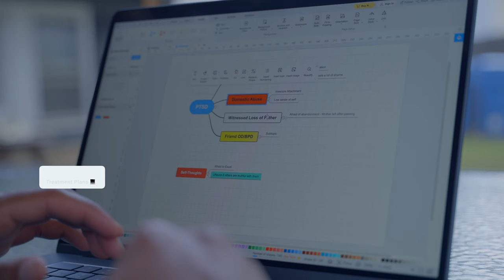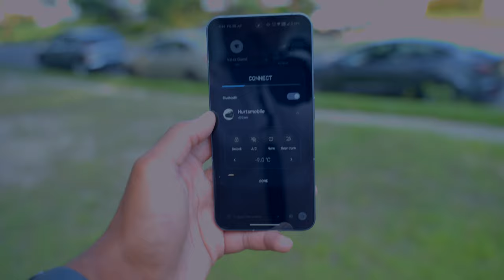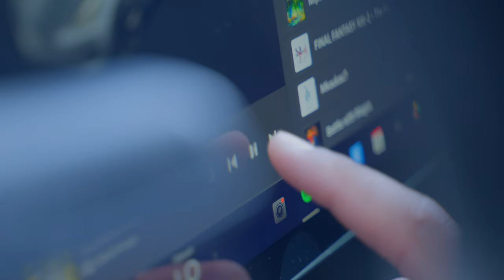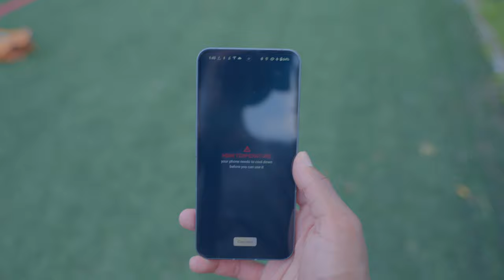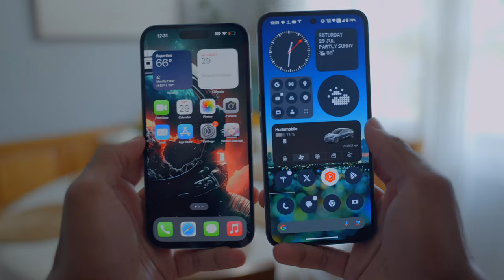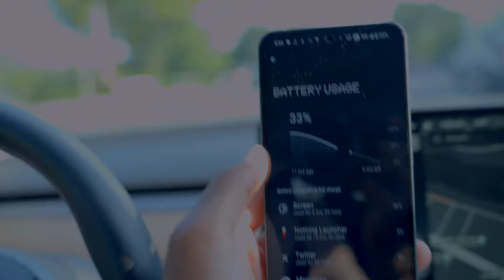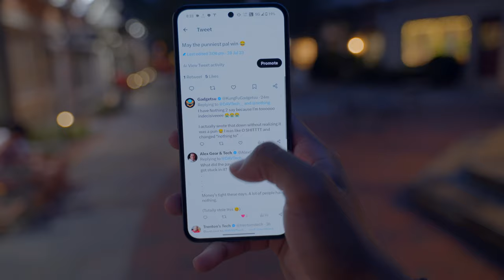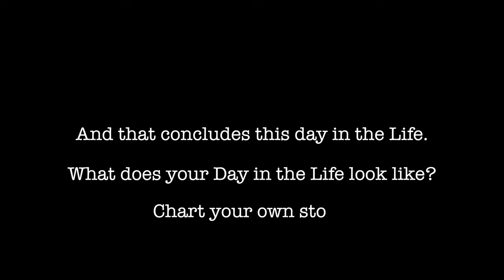Nothing Phone (2) Review: Day In the Life 3 Weeks Later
This is an Honest Day in the Life with the Nothing Phone (2). The Nothing Phone 2 has been such a unique, visceral experience. One with bang and style, but how does it actually handle in an average day in the life of a user? Let's find out!

Bad Snacks - A Caring Friend (Calm)

LAKEY INSPIRED Track Name: "Blue Boi" Music By: LAKEY INSPIRED @ Original upload HERE - • LAKEY INSPIRED - ... Official "LAKEY INSPIRED" YouTube Channel HERE - / @lakeyinspired License for commercial use: Creative Commons Attribution 3.0 Unported "Share Alike" (CC BY-SA 3.0) License.

Thank You all for stopping by and hanging out,

And as always:

Peace, Love,

Adios!
And let me know if I can help You in any way!

My Gear:

🎥Main Camera
🖥Editing/Gaming Monitor
💺Productivity/Gaming Chair
📷B-Roll Camera
🤳Daily Driver

🎙Microphone --- Fifine K678

💡Lighting 60W RGB Led Flood Light
Lighting Softbox Lighting Kit